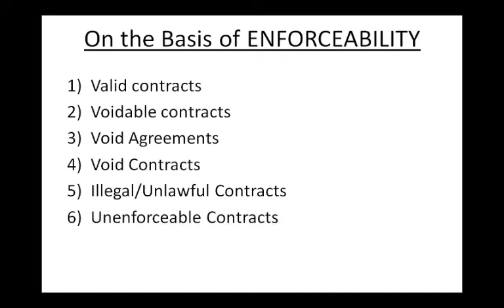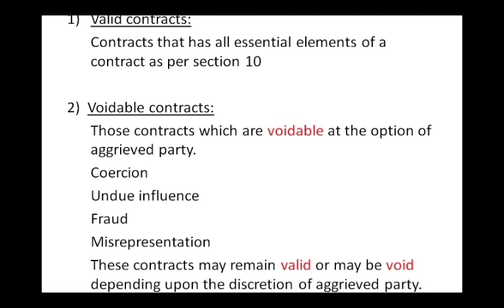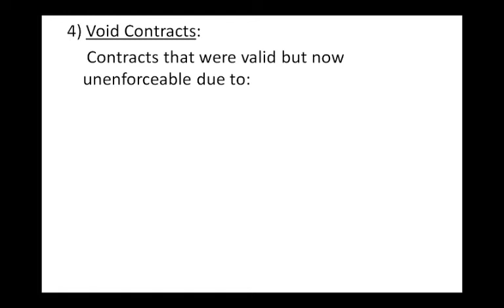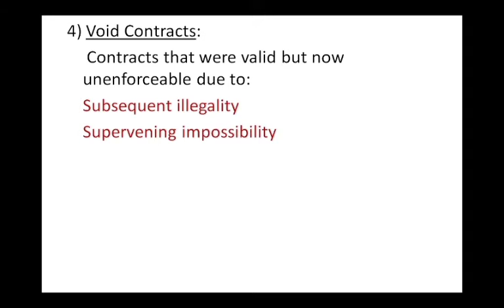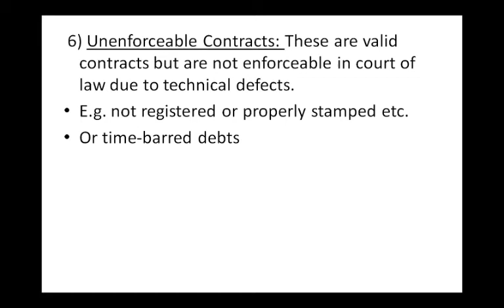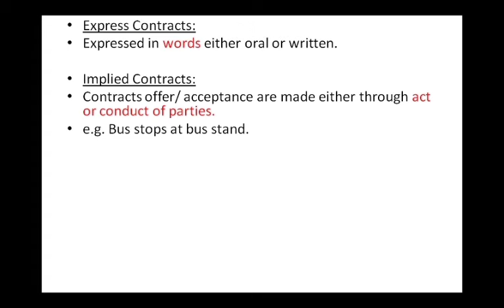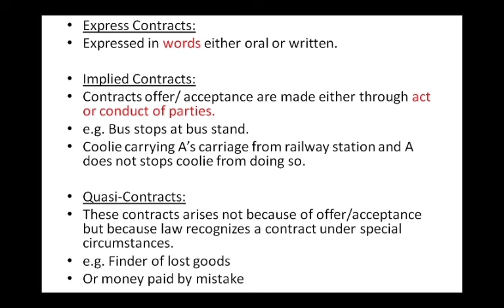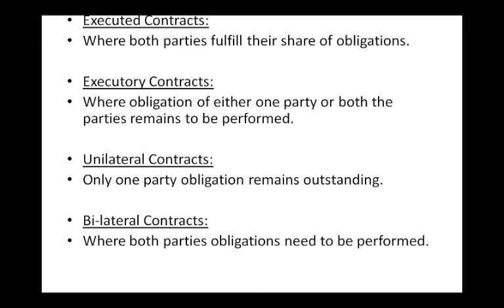Types of Contracts- Indian Contract Act,1872 || Void agreement, Void Contract, Voidable contract etc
In this video,I have explained the various types of agreements and contracts that parties can enter into . There are basically 3 main head of contracts on the basis of enforce -ability, creation and performance. There are sub-division of contracts under each head.

Indian Contract Act,1872
types of contracts
NTA-NET Commerce
NTA-NET MANAGEMENT